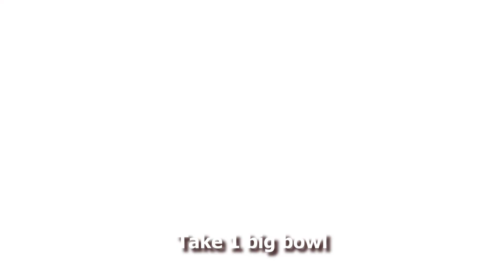Eggless Mango Semolina Cake Without Oven - Mango Rawa Cake - Sooji Cake| बिना ओवन आम सूजी केक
eggless mango cake

mango cake in cooker

rava cake

rava cake with egg

rava cake home cooking

sooji mango cake in microwave

eggless semolina cake

bombay rava cake

atta suji cake

rava maida cake